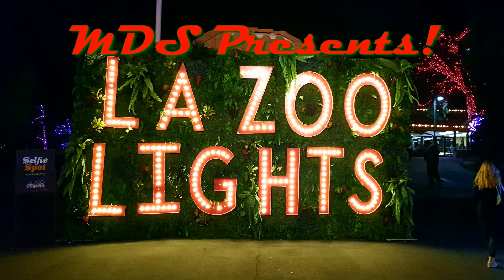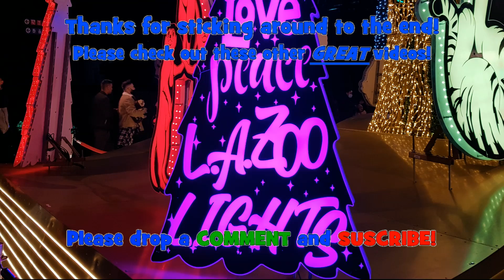LA Zoo Lights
Have you been to this really well done LA event? I started going a few years ago and it has turned into a yearly event. Well worth the time. If you go, try to go early as it does tend to fill up as the night goes on. Lets take a walk through the Zoo!